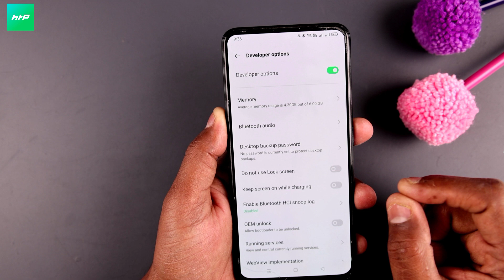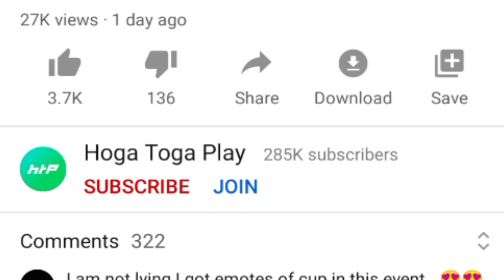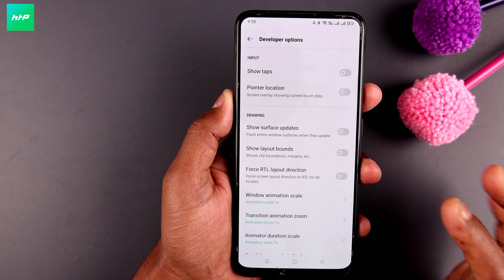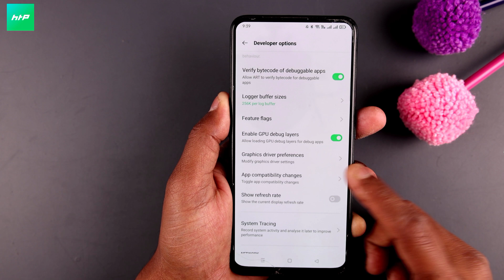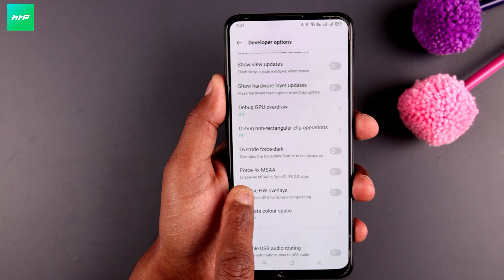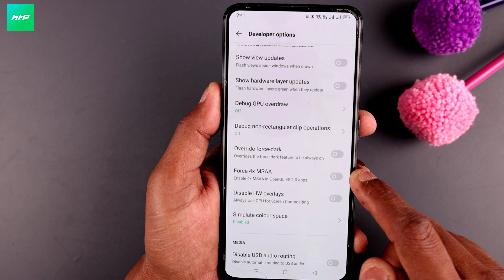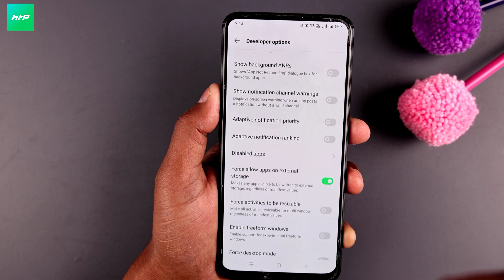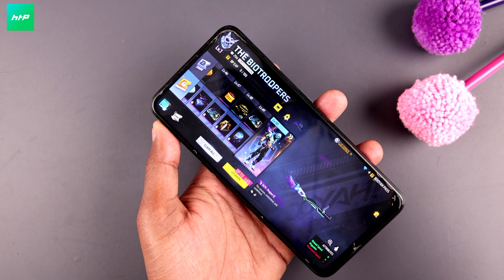Free Fire Game 1GB RAM Mobile में Enable करो ‌90 FPS 4X Boost 4 सेटिंग ON करो फोन में